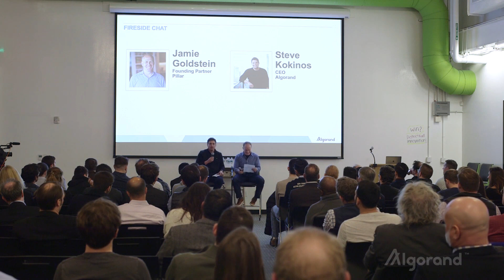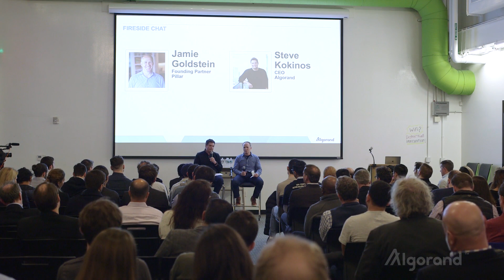Algorand Boston Meetup | Blockchain Fireside Chat with Steve Kokinos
Algorand CEO, Steven Kokinos, and Founder of Pillar, Jamie Goldstein, have a fireside chat at District Hall for Algorand's first Boston Meetup.

Steve is the CEO of Algorand and responsible for overall business vision and strategy. He is a serial entrepreneur, most recently co-founder and Executive Chairman of Fuze, where he was responsible for corporate strategy. Under his direction, the company transformed the way enterprises view collaboration as a key driver of business visibility, process improvement, and results.